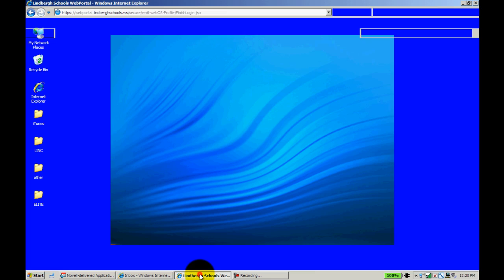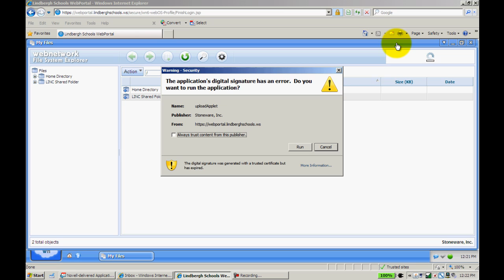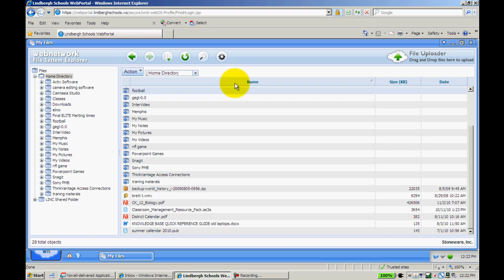Stoneware overview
A brief stoneware overview tour.